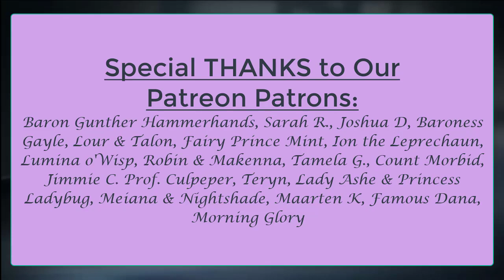The Dwarves: Chapter 1, Part 1 (Audio Book)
Enchanted Realm of Ionandar, Girdlegard, Spring, 6234th Solar Cycle

☆:*¨¨*:★ISO Vendors, Artists, Authors, Musicians!☆:*¨¨*:★
Would you like to be spotlighted here on our channel?